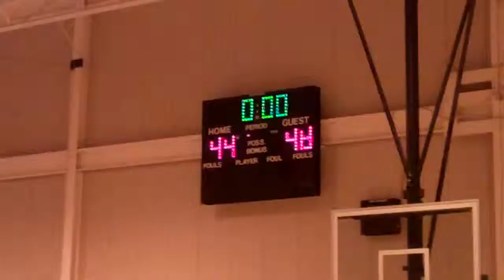Tri-State Celtics vs South Jersey Spartans AAU Boy's Basketball (4/22/11 Part 6)